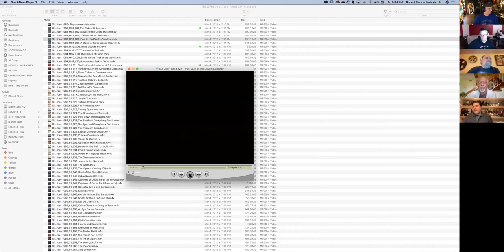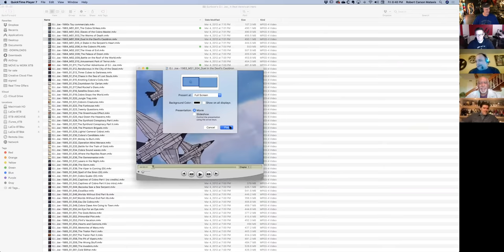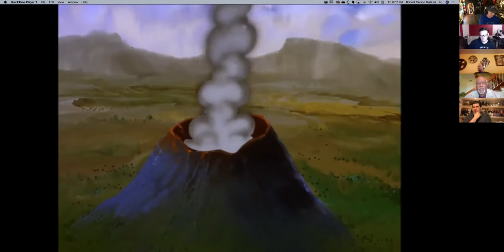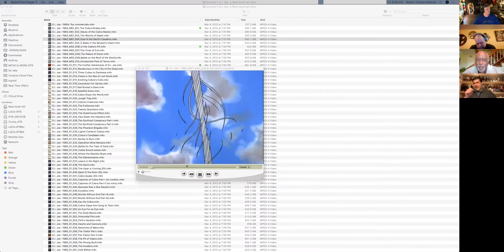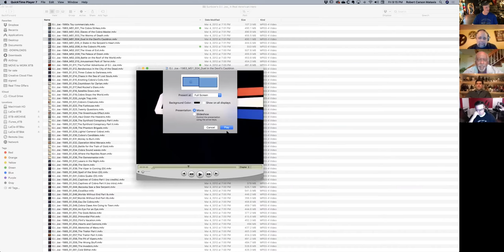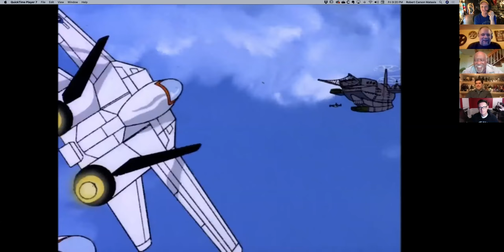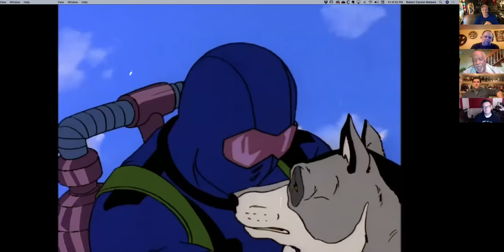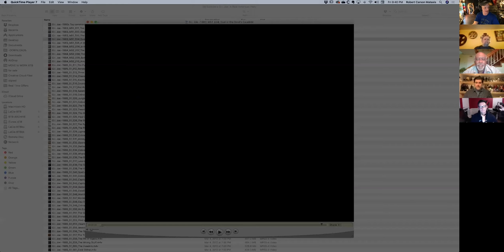G.I.JOE Debriefed: Ep.4: The M.A.S.S. Device, Pt.4: Duel in the Devil's Cauldron w/ Larry Houston!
Mission brief: Robert Atkins (G.I.Joe comic artist), Tom Feister (G.I.Joe comic artist), Brandon Jerwa (G.I.Joe comic writer) and a host of other G.I.Joe mission specialists watch all 5 episodes of the classic G.I.JOE: A Real American Hero mini-series “The MASS Device.” Every night for the next 5 nights these highly trained cartoon watchers team up to relive their childhoods and talk all things JOE! You never know who else might show up!

On tonight’s episode: Larry F. Houston is the Emmy-nominated, Producer/Director of The X-Men Animated Series!

Larry started out as a Systems Analyst for computer repair firms. Filmation was his first animation job as a Storyboard Artist and he’s been working in Animation ever since, working at almost all of the L.A. animation studios over the years. With time and experience, he became the Producer/Director of many successful TV series.

Larry was hired by Filmation as the FIRST African American Saturday Morning Storyboard Artist.

He storyboarded and directed many of the most popular 80s and 90s shows: including Thundarr, Spider-Man and his Amazing Friends, G.I.Joe, Mr.T, Batman, Jonny Quest, Teenage mutant Ninja Turtles, Captain Planet, The Fantastic Four, Mighty Orbots, Bionic Six, ExoSquad, Bucky O'Hare, Jem, C.O.P.S., Spawn, and many more.

Larry created and drew the G.I.Joe The Movie opening sequence from scratch, and the first ten minutes of the movie (where Pythona infiltrated the Terror Drome). He also drew the animated intros to THE X-MEN, ROBOCOP: ALPHA COMMANDO, and THE KARATE KID.

​Larry wrote an episode of G.I.JOE and SPIDERMAN AND HIS AMAZING FRIENDS and various screenplays, along with plot outlines for JONNY QUEST and the PRYDE OF THE X-MEN.

Larry got his start in comics: “I was a 20-something in the mid-70s, working to recreate the magic of the Silver Age of Comics I had enjoyed, when I began publishing my high school fanzine, THE ENFORCERS. Life happens when you least expect it. Saturday Morning Cartoons took over my life and, although only three issues were published, I am proud of that accomplishment.”

His original comics are NOW AVAILABLE AT COMIXOLOGY! Search for Larry Houston's The Enforcers #1
$16.99 / 93 pages